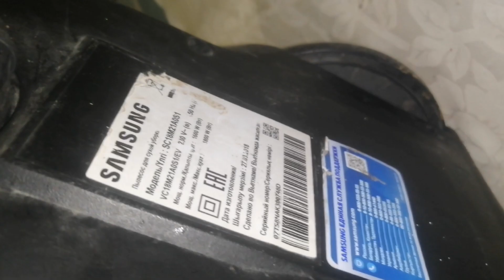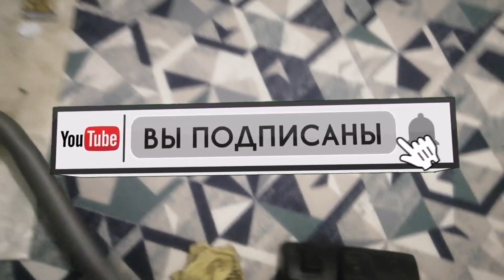Шаңсорғыш маторын өзіміз ауыстырамыз